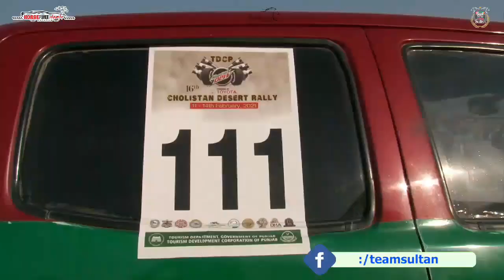Sahibzada Sultan | Cholistan500 | Qualifying Round Film | Toyota Tacoma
Cholistan Jeep Rally 2021 Winner
Cholistan Jeep Rally 2021
Jeep Rally Cholistan 2021

MORE ABOUT TEAM SULTAN:
Welcome to the Pakistan's most exciting off-road YouTube channel. Here you will find official videos direct from Team Sultan’s media team of professionals. Coverage of all races from the exciting Jhal Magsi track to the grand Cholistan Rally and everything related to the off-road exhilaration in Pakistan can be found here.

This channel is the official YouTube channel of Team Sultan.